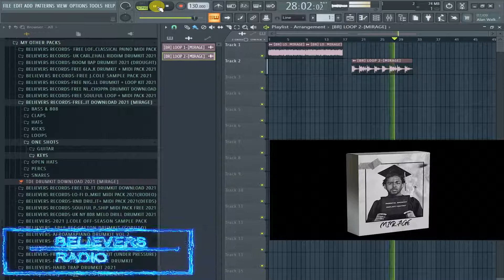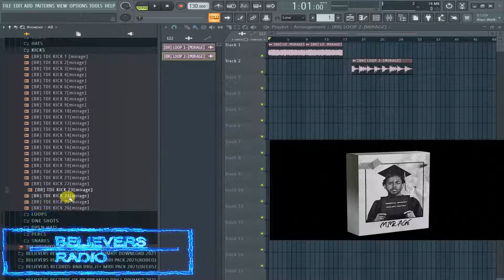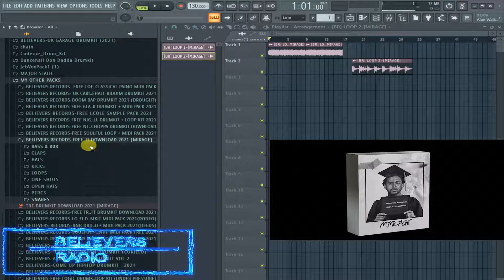Free TDE Drumkit Loop kit Download 2021|Hiphop Trap LO-FI 8 Bit sample pack.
Free TDE Drumkit loop kit Download|LO-FI hiphop trap 8 bit sample pack.

content in kit
kicks
snares
hi hats
loops
one shots
808
percs👏
flp & more 😉

instant download.